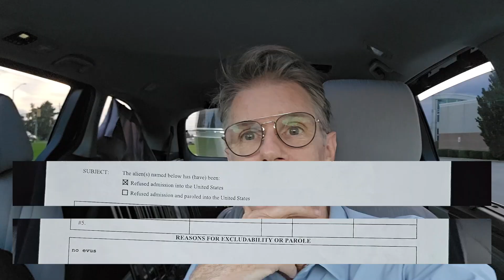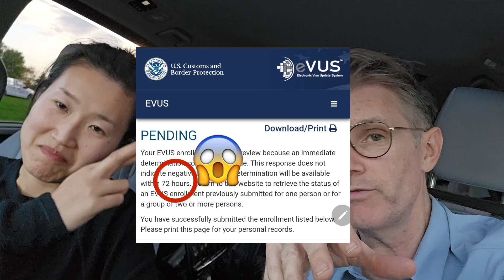Canada US border crossing with RV - Rejection Story😔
In today's video, I'm sharing a personal and unexpected experience that I had during my recent RV trip. Join us for this unexpected turn.